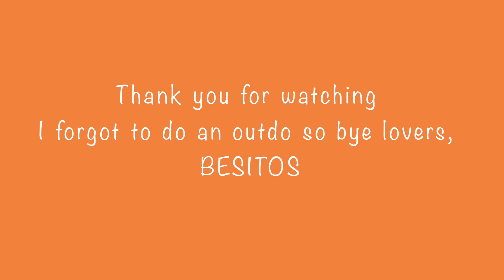DIY Last Minute Halloween Costumes ( Part 1 )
I have a DIY Last Minute Halloween Costumes for those who are willing to take the time to look in their closet, ANYTHING WORKS! If you are late on buying the costume and they sold out, I GOT YOU!